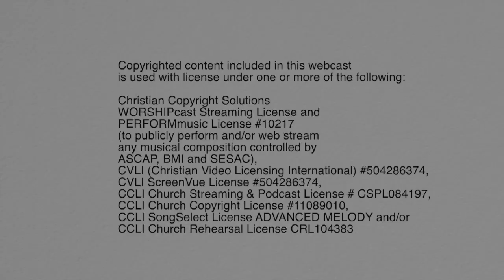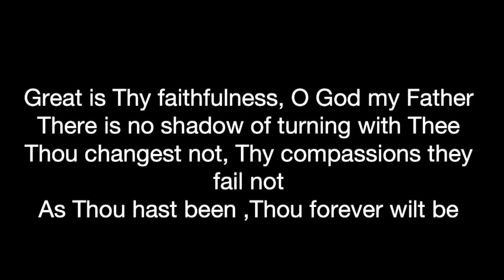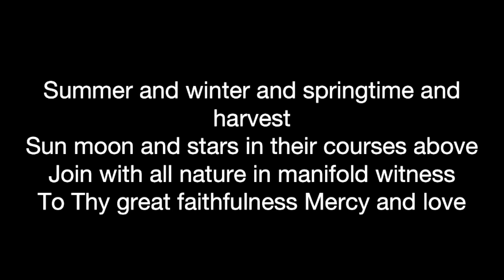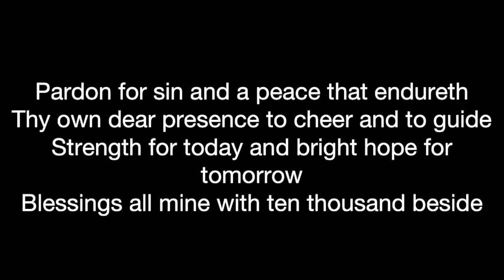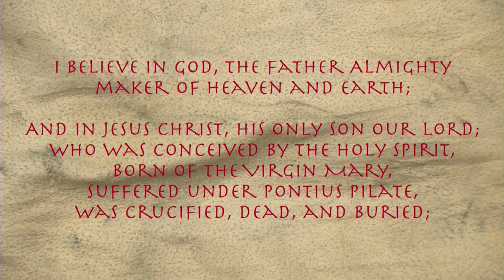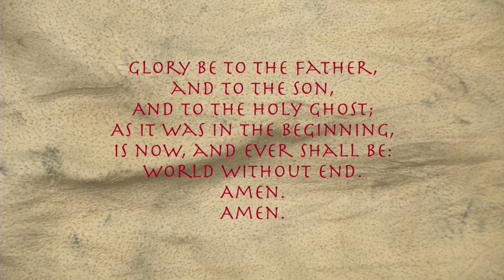09/06/2020 Traditional Worship Service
Dr. Tim McClendon